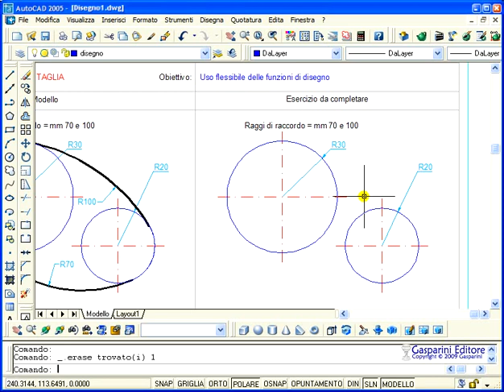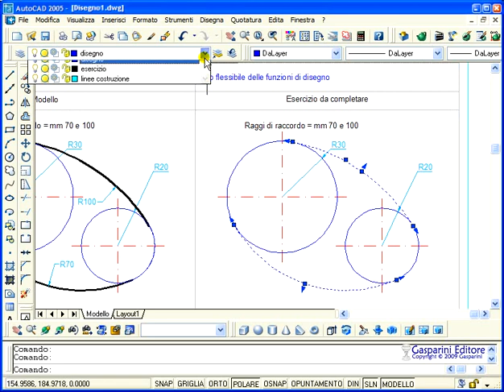Esercizi di AutoCAD: inserimento di due raccordi fra circonferenze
Esercizi di costruzione geometrica con n. 16 videolezioni realizzate per AutoCAD.
Questi esercizi di disegno intendono fornire la soluzione ai problemi geometrici fondamentali realizzati con AutoCAD come integrazione del disegno tradizionale. Gli esercizi seguono il programma ministeriale di Disegno e Tecnologia per le Scuole Secondarie Superiori.